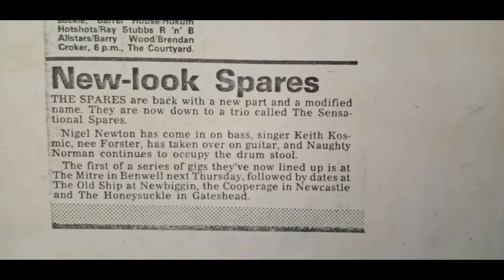The Sensational Spares You Should Know By Now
A studio recording by The Sensational Spares, but never released, You Should Now By Now was a live favourite.
The video features early live photos of the band as a trio. Keith Kosmic, who wrote the track, playing guitar and doing lead vocals, Naughty Norman playing drums and Nigel Neutron on Bass. Early posters and setlists feature as well as a good luck message from Brian Johnson from AC/DC for the first gig at The Mitre.
Johnny Jetset later joined on guitar and is playing on this track.